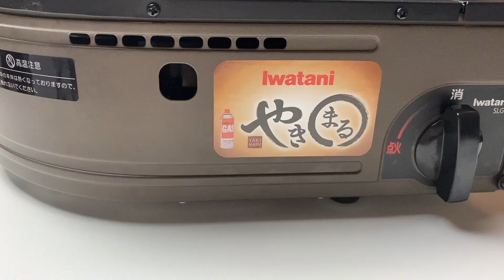IWATANI Smokeless Yakiniku BBQ Grill | BBQ Di Rumah | Portable Gas Barbecue | JONETZ DON DON DONKI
IWATANI Smokeless Yakiniku / Korean BBQ Grill is easy to use and practical for those living in a condominium as it emit less smoke as well as for people who loves to bbq at home hassle free with their family .

IWATANI Smokeless Yakiniku / Korean BBQ Grill senang untuk diguna dan sangat sesuai untuk sesiapa yg duduk di condo sebab ia kurang berasap dan kepada sesiapa yang gemar bbq di rumah bersama keluaga.

I honestly really enjoy this portable gas barbecue as its easy to clean and really well made as well as compact in terms of size

I purchased  this from JONETZ by DON DON DONKI @ Lot 10 Kuala Lumpur , Malaysia

I hope you enjoy the review today and please  drop a comment if you have any questions.

Stay Safe and be kind to one another